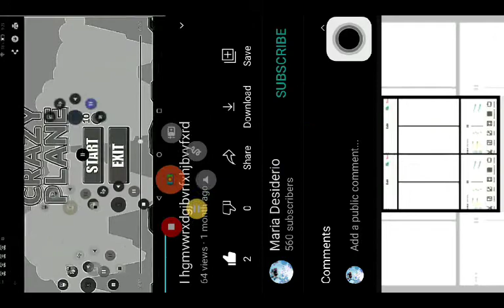June 1, 2021